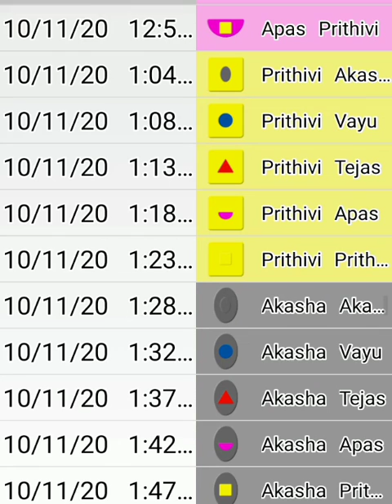Father and son boat alchemy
transmutation is the situation